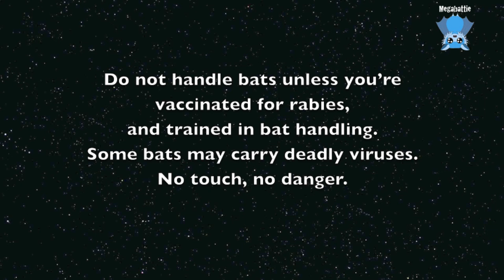Hard releasing Little Red Flying-Foxes with Auntie Jack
A few years ago, Auntie Jack had a heap of Little Reds come in, some after being caught in netting and some from a heat stress event.
Some of the Little Red Flying-Foxes (LRFFs) were in care for a few months but they could regain flight fitness whilst hooning around her flight aviary.
These were the ones she released after a few months, straight back into the local colony when the Little Reds returned and took up residence.
All of the little ones flew well and, and were excited to get back into the colony with their mates.

I'm raising money for Auntie Jack to have super duper fruit chopper, to reduce her feed preparation time.  Last year she had 57 juveniles in care for minicreche until there was room in the release aviary for them.
I've managed to get a significant discount from my awesome local Robot Coupe office, which I pickup tomorrow;  I just have to pay for it.  The lovely reps have thrown in a set of demonstration blades ($600) for free,